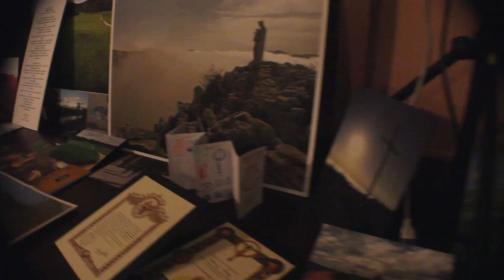Near and Far 2015 Promo